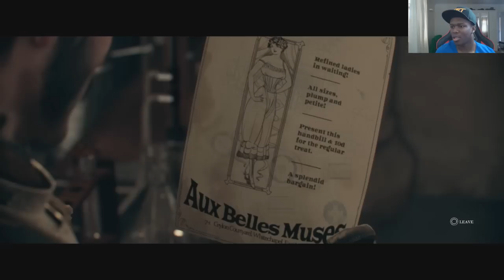The Order 1886 Playthrough Gameplay (Part 3)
HOLY CRAP THIS GAME IS SICK!